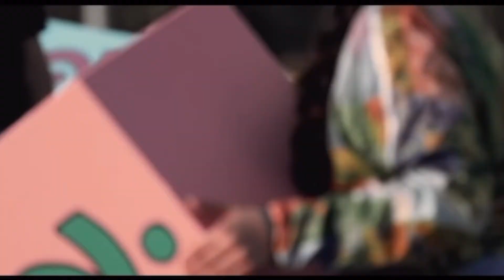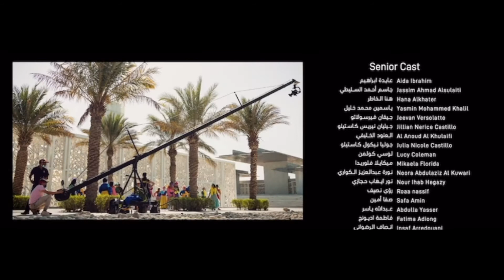Showtime Musical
After the SHOWTIME! production was postponed due to Covid, we knew the show must go on! Watch  QF Schools first musical into an incredible virtual spectacle. These are performances featuring students and staff from across QF Schools accompanied by the Qatar Philharmonic Orchestra